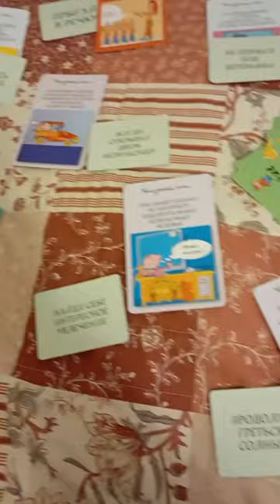Day 3 in St. Petersburg!